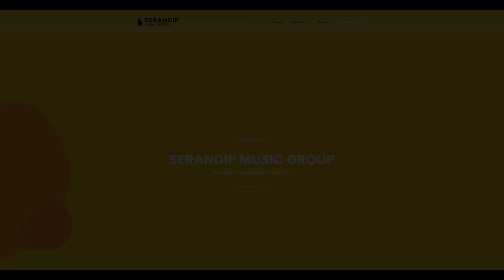යොහානි හැන්ඩ්ල් කරන්නේ කවුද? - කොපිරයිට්ස් වීඩියෝ #05 | Royal Taprobanian